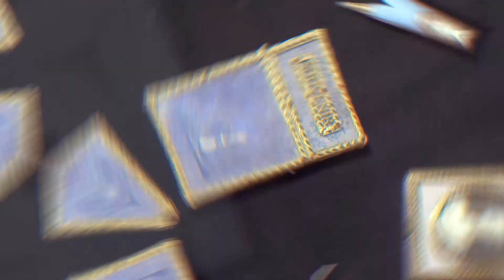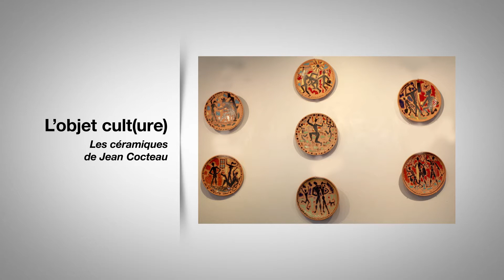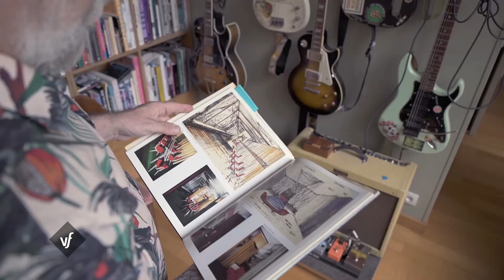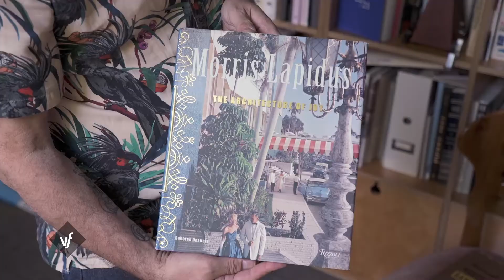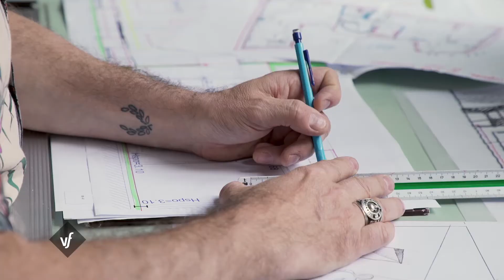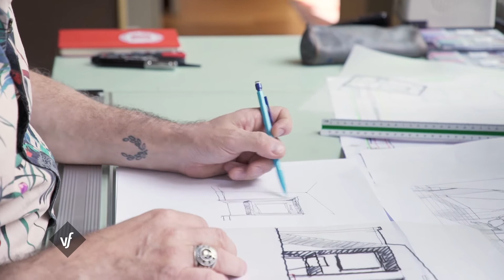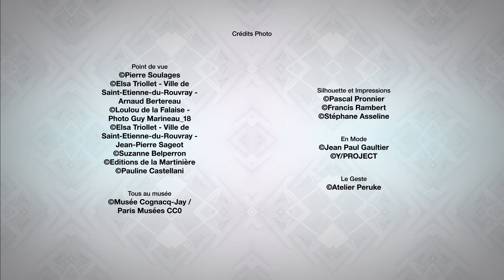TV5MONDE - VERSION FRANCAISE - Bruno Borrione (S08EM18)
SOMMAIRE

Le couple de mécènes Ernest Cognacq et Marie-Louise Jay a réunis de nombreux objets d’art du 18ème siècle. Découverte aujourd’hui de leur musée !

L’architecte d’intérieur Bruno Borrione prône un design libre et décomplexé et assume des matières de caractère. Nous l’avons rencontré !

Invité par le maitre du style Jean-Paul Gaultier, Glenn Martens ré-invente la patte couture de la maison dans un défilé tout en modernité

Sur la tête, le torse ou le visage, poils et cheveux sont tissés par l’atelier Peruke qui nous fait une démonstration de leurs savoir-faire.

• A L’ŒUVRE « Le noir Soulages »
• A LA PAGE « Libres et Créatrices - Elles ont inventé le bijou moderne »
• L’OBJET CULT(URE) « Les céramiques de Jean Cocteau »